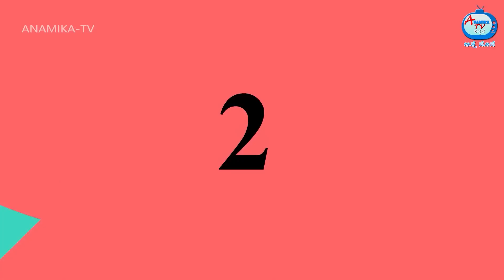ಅನಾಥ ಅತ್ತೆಯ ಸೊಸೆ | Kannada Stories | Stories in Kannada | Kannada Kathe | Anamika TV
ಅನಾಥ ಅತ್ತೆಯ ಸೊಸೆ | Kannada Stories | Stories in Kannada | Kannada Kathe | Atte Vs Sose | Anamika TV Atte Sose